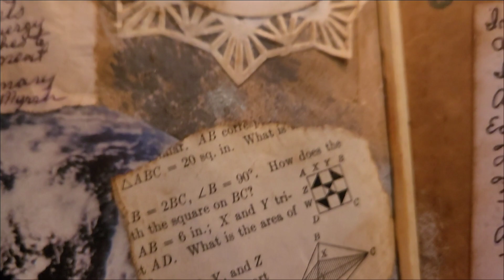A Winter Candle Spell~ Day 10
My Winter Candle Spell for "World Peace", I know, super cliche' but hey this world can always use some extra peace and healing! Thanks for stopping by!
Spell Correspondences:
Mica- restores balance and promotes harmony
Rose- Love and friendship
Lavender- Calming energy and peace
Blue/White (any candle/color you feel called to)
Rosemary-Healing and protection
Spider Flower- Web weaving and networking
Frankincense- Dispels negative energy
Myrrh- carries petitions to the energies of fulfillment

"In darkest night, a flame aglow
A candle burns, it's tranquil show
In flickering dance, it's gentle light
A beacon of peace in the silent night
Each tender flicker, a heartfelt plea
For harmony to reign, for all to see
From warring lands to hearts distressed,
The candles glow brings souls abreast
A symbol of unity, hopes embrace
Your essence beams in every space
May your light persist undimmed and strong
Guiding peace to where in the world it belongs."
"As I will it, so mote it be!"